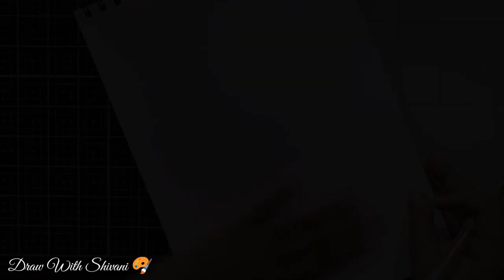Water color Scooter Painting/ Cool Drawing Ideas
Hi friends.. In this video you will find how to make super cute scooter painting with handwritten sentiment in easy steps.

Material used:
Gouache Colors